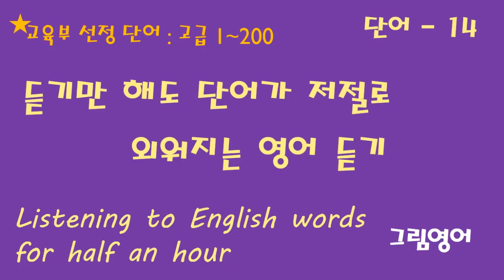듣기만 해도 단어가 저절로 외워지는 영어 단어 듣기 | 영어 단어 이어듣기 | 단어-14| 고급 1~200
편하게 틀어놓고 듣기만 해도 단어가 저절로 외워지는 영어 단어 듣기
Listening to English versus Korean words that you can memorize just by listening to it comfortably

@English learning
@English study
@English sentences
@English words